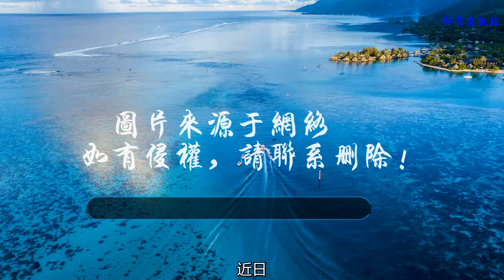明星與素人的合照有多殘忍！吳亦凡肩膀比人頭高，楊洋側臉真絕了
近日，微博被一波素人和明星的合照刷屏了，很多網友直言對比太殘忍了！素人就是指的普通人，筆者認為廣大讀者們不必過于追究明星屬不屬于普通人這個問題，明星之所以能成為明星不是沒有理由的，很多合照里面明星的氣質一下就出來了，在那么多人中一眼就能看到他（她）。
    最令人感慨的是范冰冰，盡管隔著一道玻璃門，抓拍出來的畫面不是很清晰，依然能感受到一種鶴立雞群的氣場，這臉型和精致的五官，簡直跟周圍的一圈人不是一個物種啊！這能看出來她已經是年近40的女人嗎？
    小綿羊張藝興瓜子臉已經白到發光，跟周圍的人一比臉足足小了兩圈，很多人覺得旁邊的保安大哥長得更有男人味一點，一男的長那么白嫩干什么！但是如果在現實中遇到這么一群人，最惹眼的還是張藝興這種小鮮肉吧。
    性情恬淡的劉詩詩在娛樂圈里并不屬于那種長相很驚艷的女星，她的臉型卻是最好的，站在一群素人中間真的是精致太多了，雖然這衣服并不怎么襯她，但是優雅的身姿與站位，對比周邊的路人顯得亭亭玉立，超凡脫俗。
    1米87的吳亦凡，盡管演技飽受吐槽，但是誰都無法否認，他的顏值和身材都太出挑了，和一群人站在一起，肩膀都比人家的頭高出一截，這身材比例，簡直和漫畫里的人一樣了。
    單看背影猜這是誰?纖細苗條，又高又瘦，很多人以為是唐嫣，錯了，這是楊冪！一張別人抓拍的照片，背影真是太美了！又白又細的筷子腿真是羨煞旁人，楊冪的好身材是眾所周知，都說楊冪儀態不好，但是一張抓拍的背影照已經秒殺路人了有沒有？
    有對比才有傷害，一米八幾大塊頭的黃子韜臉比女孩子還要小，這樣的比例在現實中可能會有點奇怪，但是上鏡真的會很好看。
    楊洋的長相真的無可挑剔了，筆者拿著這張圖問很多人里面誰最帥，無一例外都選了楊洋，真是真正帥的人再怎么藏在角落里也能被一眼發現，這個側臉真是絕了，甚至有一種公司在開年會，員工在巴拉巴拉述職，而霸道總裁在旁邊聽著的感覺！
    明星也出自普通人，盡管很多人會反駁他們都是被包裝出來的，但是筆者認為，在如今這個競爭激烈的時代，作為藝人如果本身沒有出眾的外形，是很難脫穎而出的，而很多小鮮肉之所以能這么火，也是因為他們迎合了很多粉絲們的審美，畢竟現在已經進入粉絲經濟的時代了。